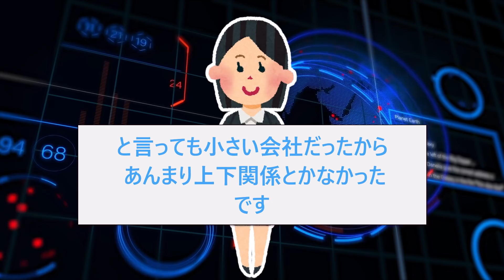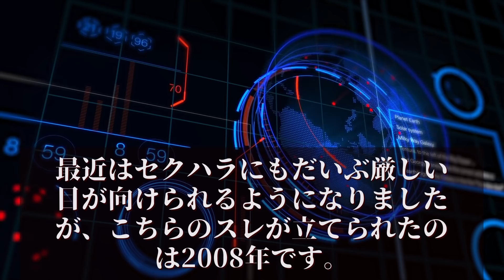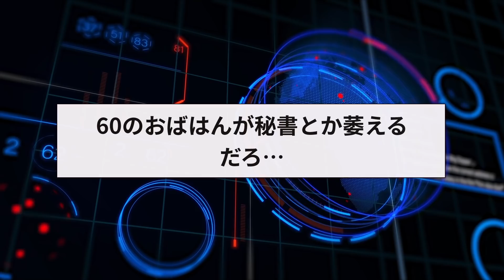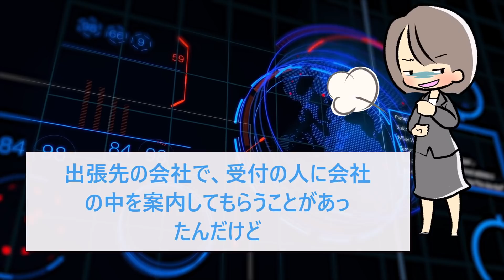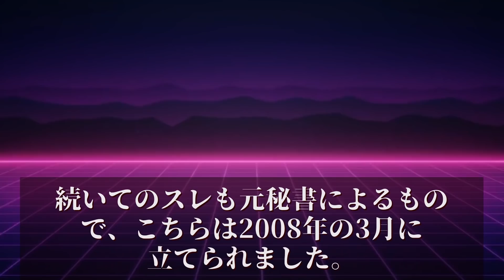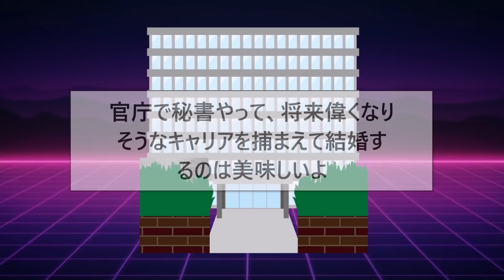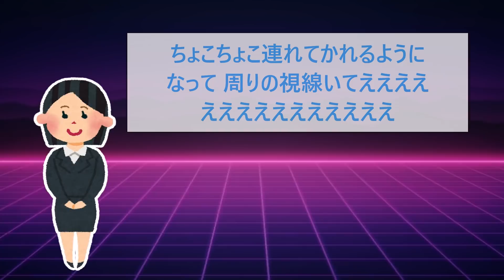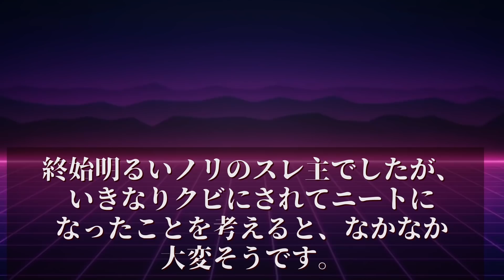【2ch面白いスレ】社長秘書が驚きの業務＆実態を暴露するww【ゆっくり解説】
社長秘書が驚きの業務＆実態を暴露するww